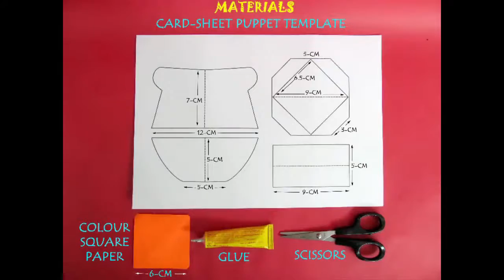Paper Puppet | Gujarati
To make this beautiful puppet take a printout of the template on an A-4 size card sheet. Cut out all the four parts on the outline. This diamond shape will make the mouth of the puppet. This part will make the ears of the puppet. This will be the lower jaw. And the last rectangular portion is essentially a handle. Then you apply rubber glue and assemble the four parts to make the puppet.
First stick the ears to the mouth. The puppet will slowly take shape. Then fix the lower jaw to the mouth. And finally stick the rectangular handle. The structure of the puppet is ready. Fix two eyes and an orange square in the mouth for added effect. Hold the puppet and move your fingers to open and close its mouth. This paper puppet is a talking toy.